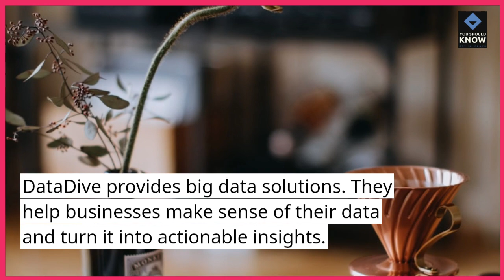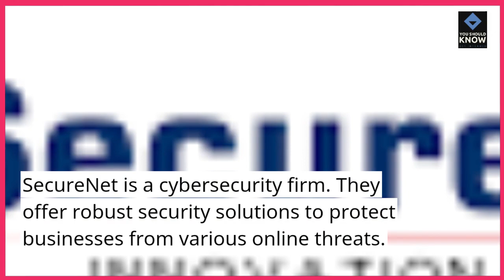Top 10 Tech Startups in Silicon Valley, California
Explore the tech hub of Silicon Valley with these top 10 innovative startups. From cutting-edge technology to groundbreaking ideas, discover the companies that are shaping the future in the heart of California's tech scene.